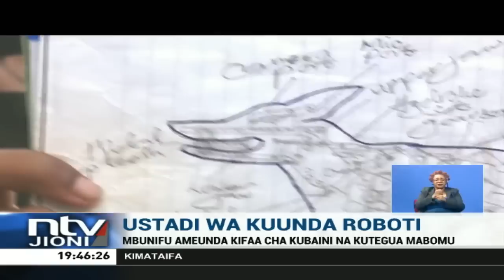Nakuru: Kijana aunda roboti kuwasaidia maafisa wa kijeshi kubaini vilipuzi